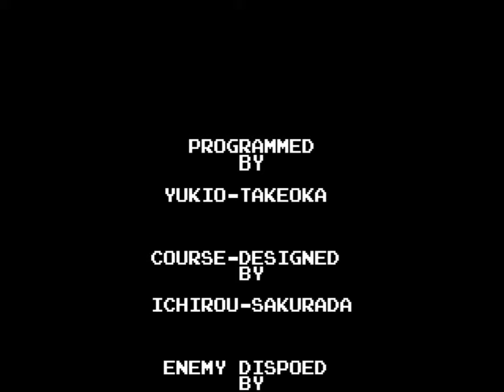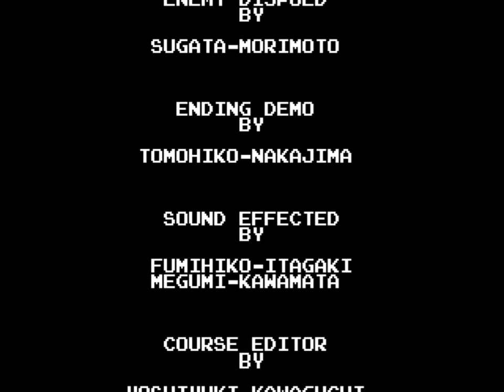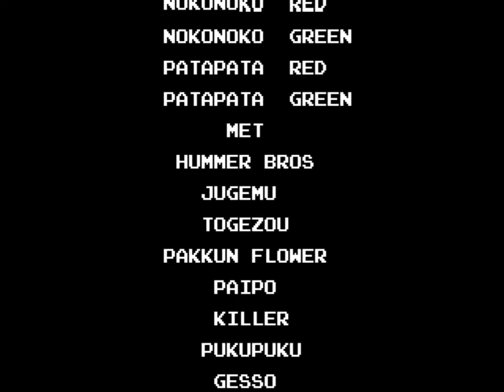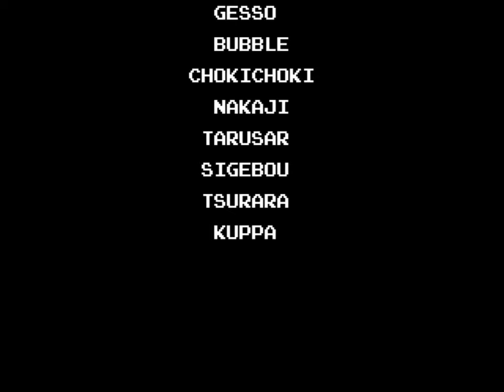Super Mario Bros. Special (Sharp X1) Playthrough - NintendoComplete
A playthrough of Hudson Soft's officially licensed 1986 Mario game for the Sharp X1 computer, Super Mario Bros. Special.

When I first played SMB Special years ago on the PC88, I absolutely loved it. Despite all its shortcomings, it felt like a true Mario game, just with some added flair thanks to Hudson's excellent level designs.

But as I later came to find out, the PC88 game wasn't the ideal way to play it. It was the Sharp X1 (predecessor to the mighty x68000) that hosted the premium experience.

The limitations that the platform places on the classic Mario formula are immediately obvious - the screen doesn't freely scroll as Mario moves, everything runs slower than on the NES, and the display is limited to just eight colors being used simultaneously.

Just like with the PC88 game, it would be easy it would be to pick this apart, but I can't deny that Hudson did a pretty fantastic job given the limitations of the 8-bit computer.

The stages are loaded with classic staples you'd expect from Mario: hidden coins, pipes to bonus areas, climbable vines, and hammer-tossing Bowsers are all here, as are a few unexpected surprises, like the Donkey Kong hammer and some enemies from the original Mario Bros. arcade game.

The screen transitions and the relatively stable speed the game runs at make the X1 version a much less frustrating experience than the PC88 was, and the added colors make this one far less dithered and yellow. Even though it's only using half the colors that the NES game did, I loved how the color scheme made the X1 game look. Everything is so vivid and heavily defined by the  color contrast - the dark blue sky makes those bushes and clouds really pop out, just like the black sky makes those pink and green platforms just scream for attention. The sprites look great too. They flicker a bit when too many things show up on-screen at once, but they look exactly like their console counterparts.

SMB Special is a game that feels like, and is, a legit Super Mario game - a HARD Mario game. It lacks the polish that Nintendo own releases usually flaunted (watch out for the couple nasty bugs in stage 4-3!), but what Hudson accomplished here is nothing short of heroic for the hardware.